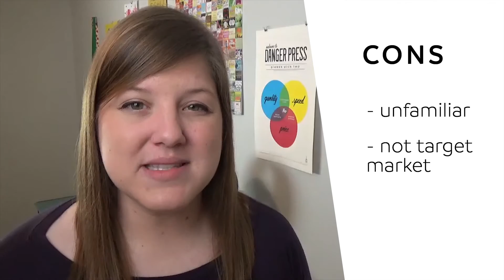Website Review from Peek User Testing: The Good and The Bad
Need a fresh pair of eyes + feedback on your website? Peek User Testing is a great service to try out, but take these things into consideration. Visit their site: Peek.usertesting.com.